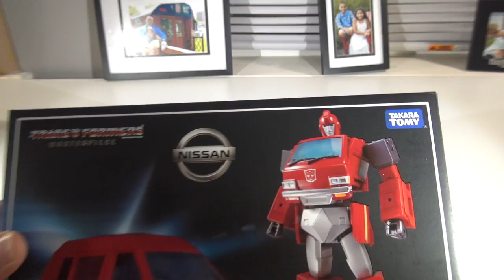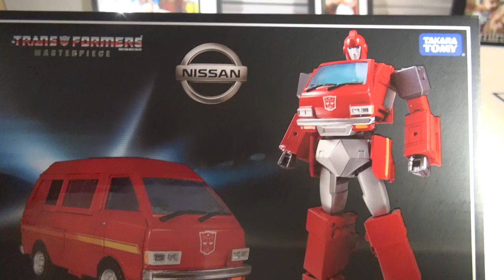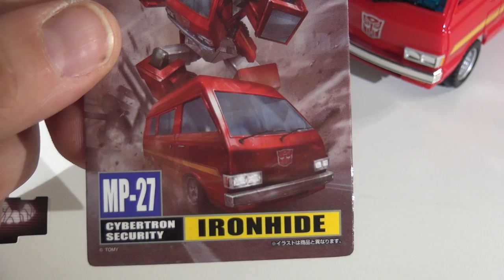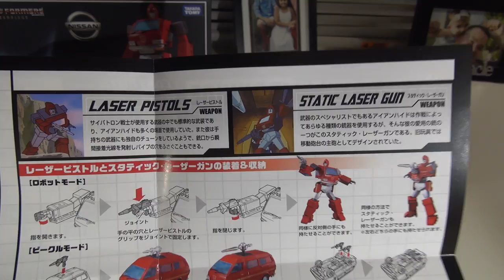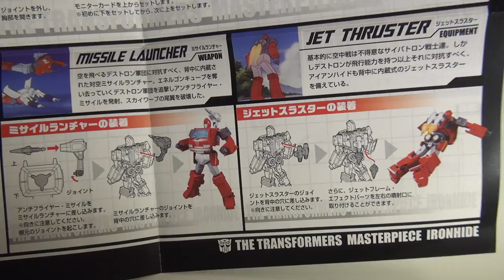Transformers Masterpiece Takara Tomy MP-27 IRONHIDE Review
Transformers Masterpiece Takara Tomy MP-27 IRONHIDE Review! SOAK IT IN!